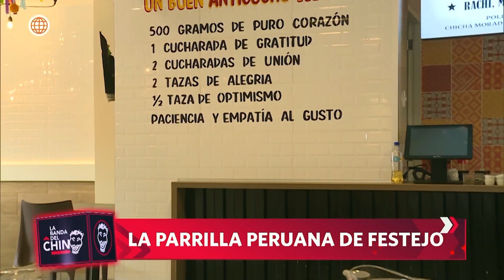La Banda del Chino: Sabor parrillero (HOY)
¡SABOR PARRILLERO! 🥩🔥

Una parrilla hecha de mezcla de sabores. ¿Estás listo para descubrir este lugar? 🍖🍽️

La banda del chino, hoy a las 11:30 p.m. no te pierdas